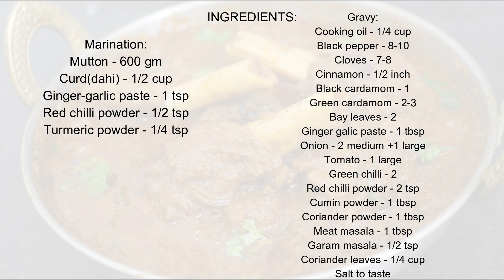शादियों वाला special मटन मसाला अब बनाये घर पर इस तरीके से | Mutton Curry | Mutton Masala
INGREDIENTS:

Marination:
Gravy:
Cloves - 7-8
Ginger galic paste - 1 tbsp
Onion - 2 medium +1 large

Regards
Aashi